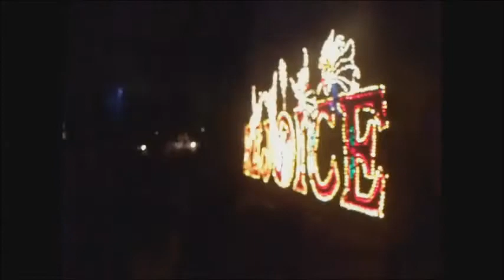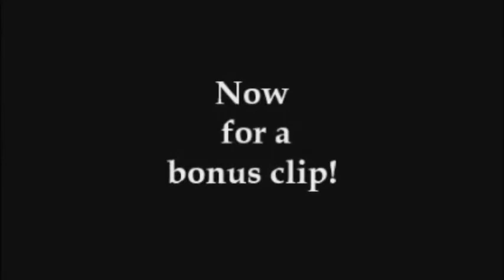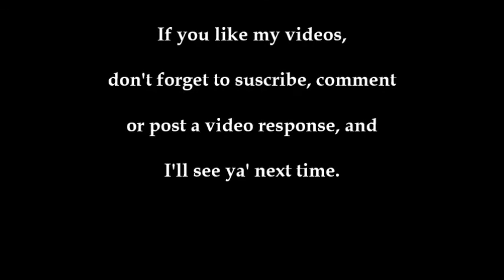Railfanning the Frisco Sing Along Steam Train 2014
Tis the season for railfanning, and what better way to warm a railfan's soul at that time of year than to film a steamer. Here, on my Christmas vacation in Branson, MO, I travel to Silver Dollar City to film my favorite steam railroad and soak up that Christmas feeling.

Note: I know this came in too late, due to issues with my camera cord, but I worked way to hard for this to go to waste.